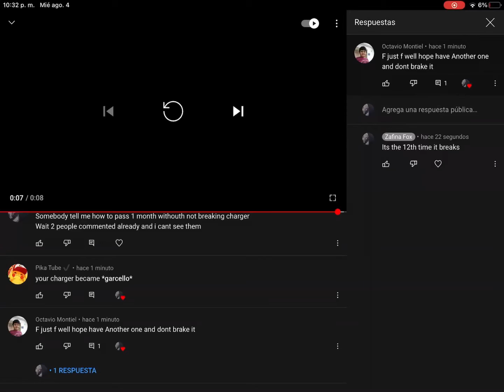My charger became a what-